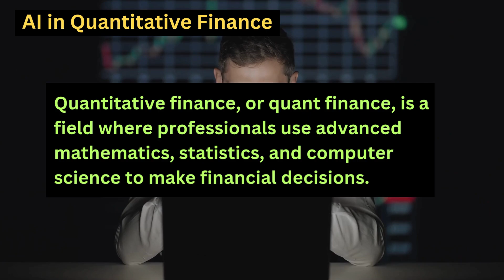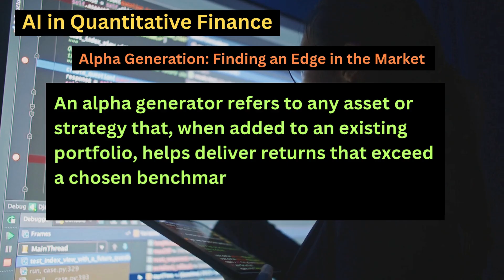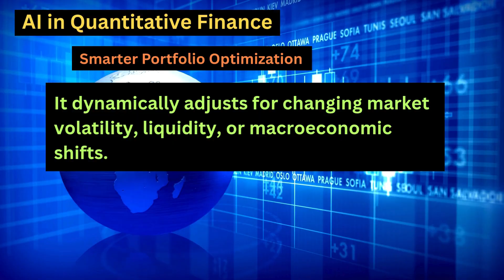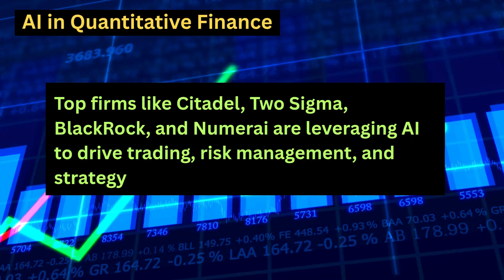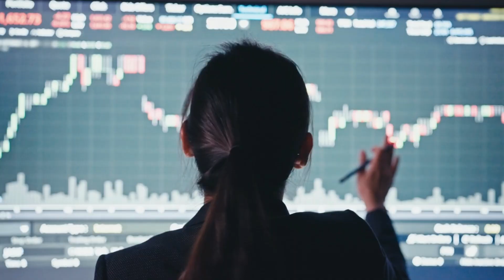AI in Quantitative Finance – A Rapidly Emerging Frontier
In this video, we explore how Artificial Intelligence is transforming the world of quantitative finance. From alpha generation and portfolio optimization to trade execution and risk management, AI is rapidly becoming the backbone of modern trading strategies.

Learn how hedge funds, asset managers, and startups are using machine learning and big data to gain an edge in the markets. Whether you're a finance enthusiast, aspiring quant, or just curious about how AI is reshaping Wall Street—this video breaks it down in a simple, easy-to-understand way.